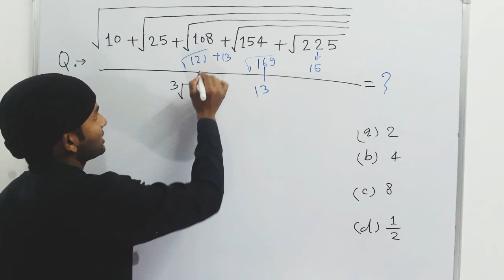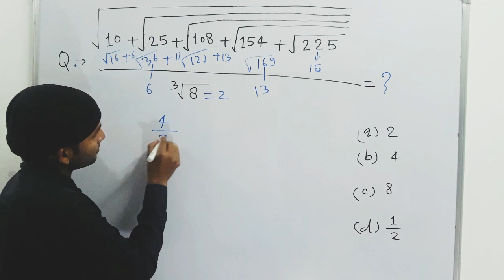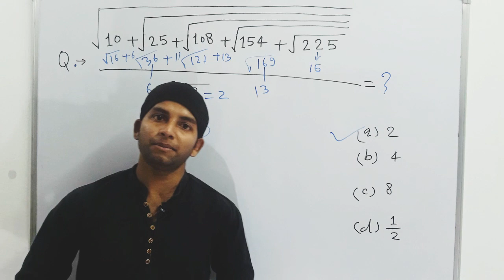👌🛑Magic Tricks | Maths गणित | SSC MTS, CGL, CHSL, UPP, CRPF | santosh sir maths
Studinix by Santosh sir
maths by Santosh sir